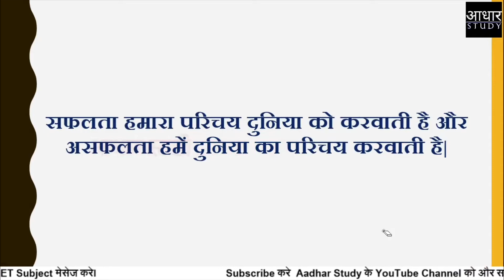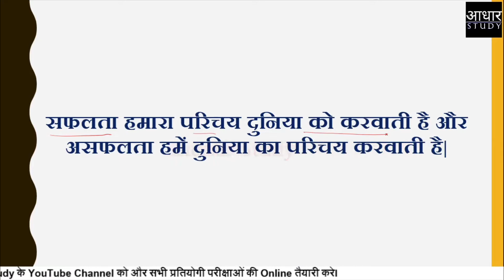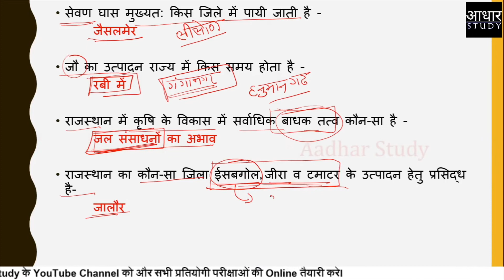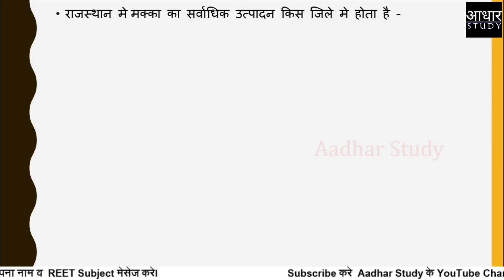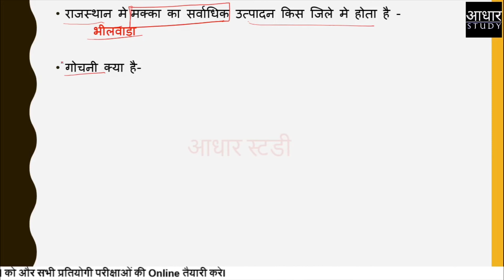One Liner : राजस्थान मे कृषि | Rajasthan GK 20 Questions | Rajasthan Police | REET | Patwar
In this video you will learn 20 question in 10 minutes. There 20 one liner are most important for all competitive exam in Rajasthan. This video tells 20 facts about Agriculture in Rajasthan.